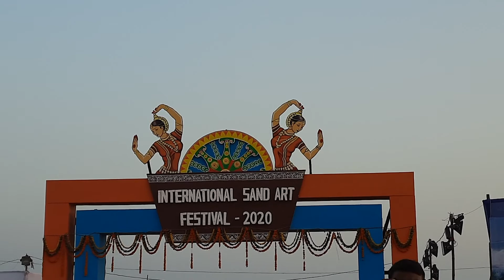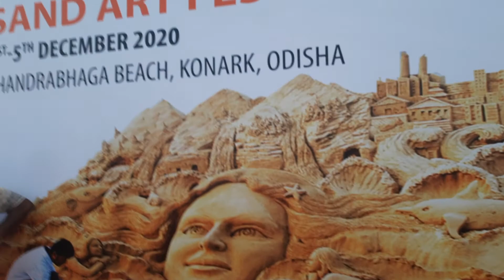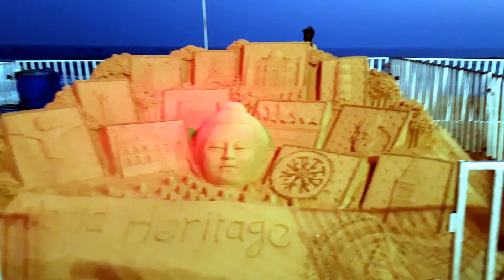International Sand Art festival 2020|Konark Sand Art Festival 2020|SAONI's DESTINATION